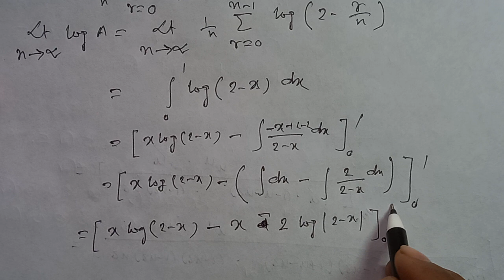limit n tends to infinity ((2n)!/n! n^n)^(1/n) =4/e Prove this.